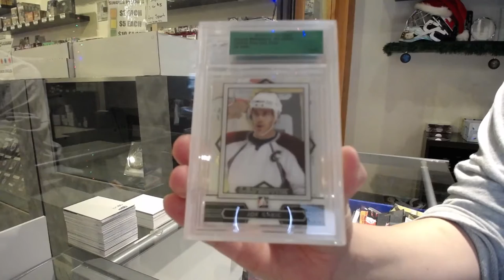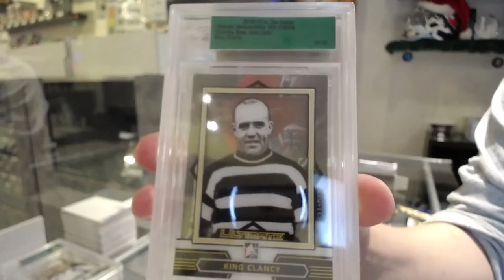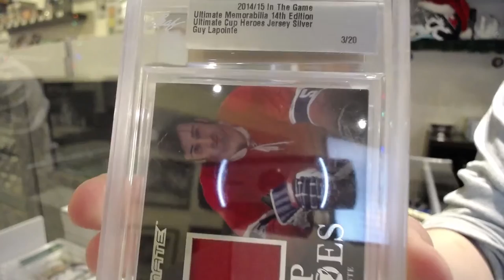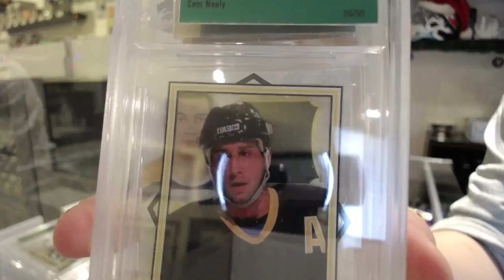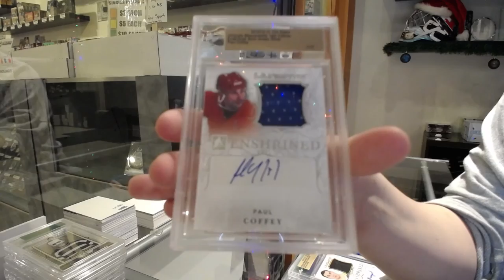14-15 Leaf Ultimate 14th Edition Hockey 3 Pack Break - C&C GB #12,973